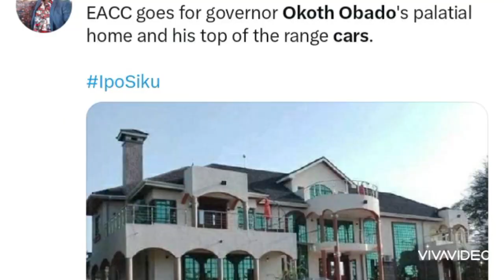SAD NEWS NOW HITS EX GOVERNOR OKOTH MIGORI SADLY NOW